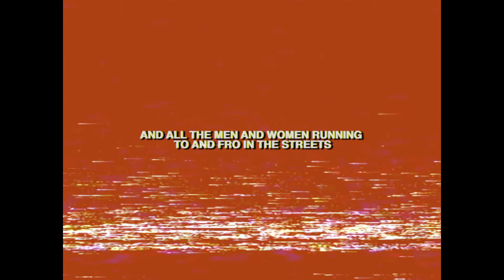TWO, MOONLIGHT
Edited by Ellen Dziubek